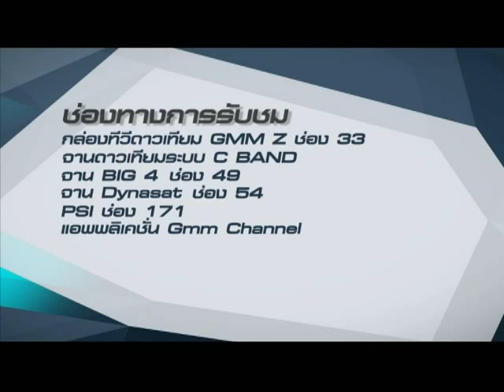ภาพบรรยากาศ GMM MUSIC UNIVERSITY MUSIC CHALLENGE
ภาพบรรยากาศ GMM MUSIC UNIVERSITY MUSIC CHALLENGE ที่มหาวิทยาลัยมหิดล วิทยาเขต ศาลายา